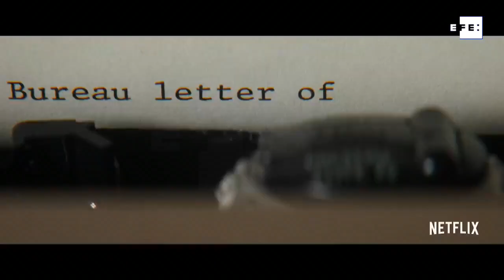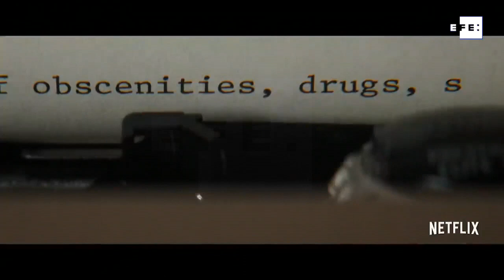Videocomentario: La protesta que no cesa: "The Trial of the Chicago 7" pide paso en los Óscar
Los Ángeles (EE.UU.), 25 sep (EFE).- En un año de incertidumbre total en Hollywood por la pandemia, nadie tiene ni idea de qué sucederá en los próximos Óscar, pero poco a poco se están dando a conocer los principales aspirantes, entre los que figura con galones la política y reivindicativa "The Trial of the Chicago 7".
Detrás de esta película de Netflix está Aaron Sorkin, el famoso creador de "The West Wing" (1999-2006) y cuyos brillantes y apasionados guiones le han convertido en toda una referencia de la televisión y del cine.
IMÁGENES CEDIDAS POR NETFLIX
Videocomentario: David Villafranca.
Edición: Annia Hidalgo Vargas.